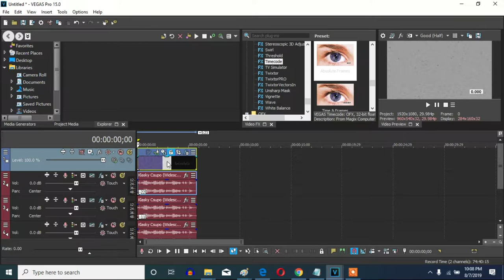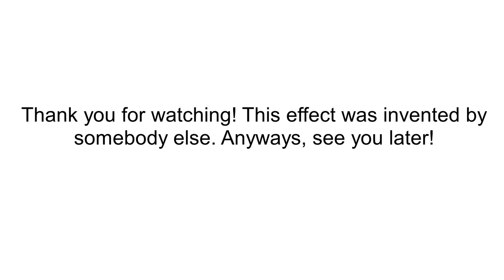How To Make Black and White Major On Vegas Pro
Let's make a Black and White Major effect on Vegas Pro.